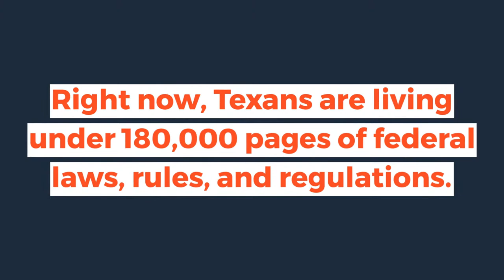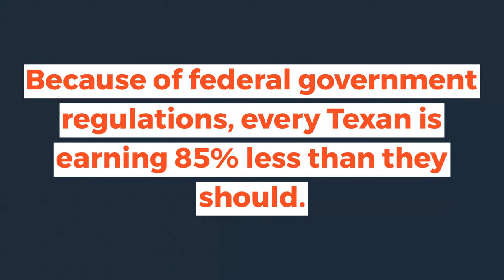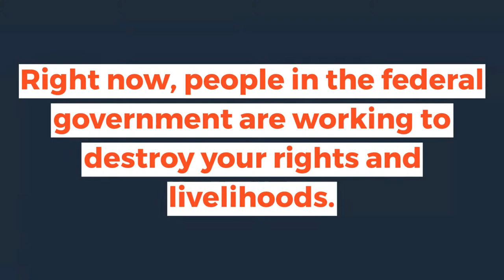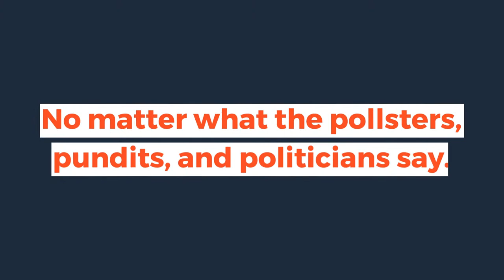Late Night Coffee Talk with Daniel Miller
Grab an evening cup of coffee with me as I give updates on TEXIT, more interviews about the border, and give a wrap-up of this past weekend's leadership training.

Share the video EVERYWHERE